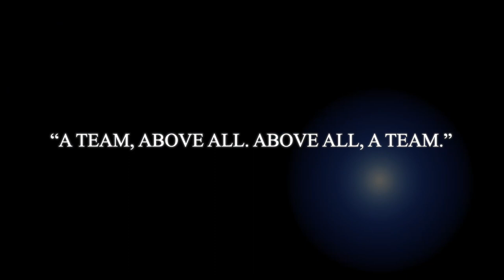2023 FALL SPORTS PREVIEW - Let's go Bears!